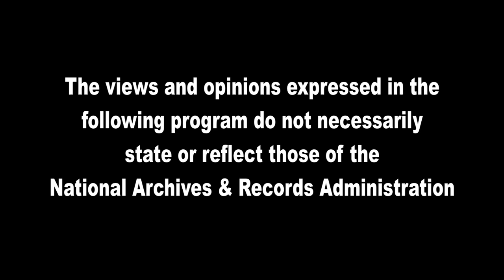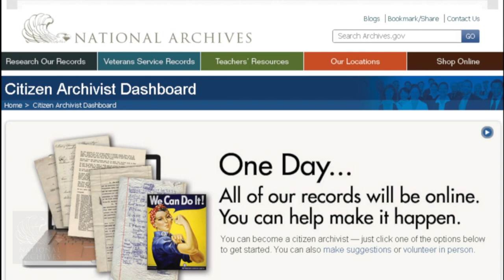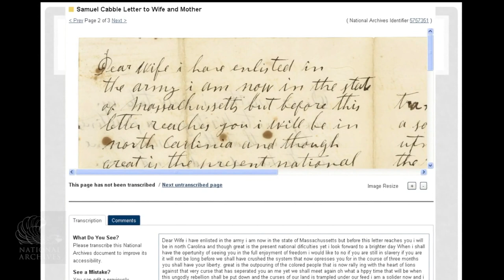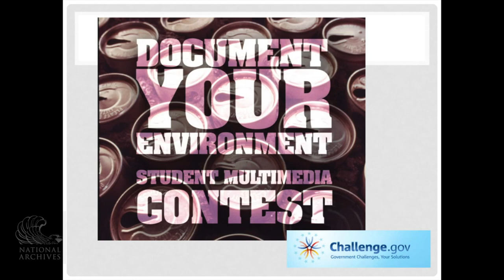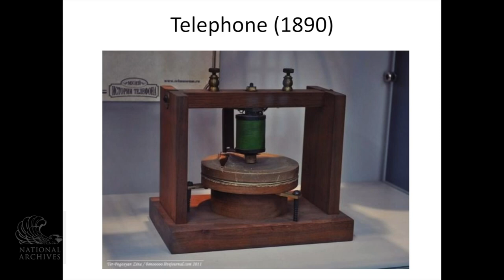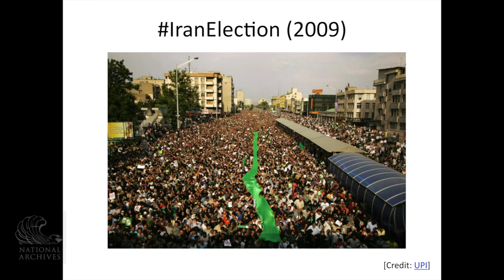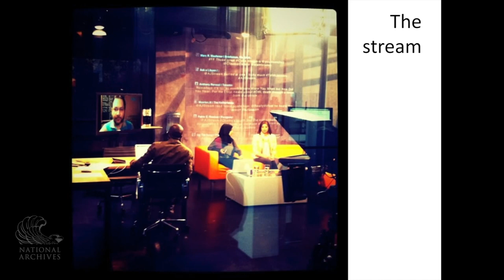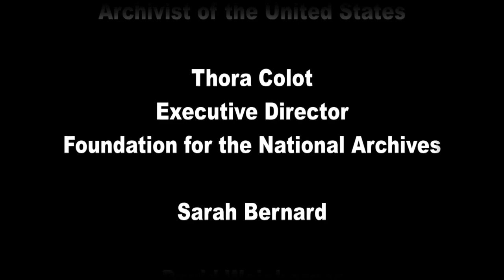7th Annual William G. McGowan Forum on Communications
Archivist of the United States David Ferriero, moderator Alexander B. Howard, and panelists Pamela Wright, David Weinberger, and Sarah Bernard discuss the National Archives' next steps in developing its social media presence.

7th Annual William G. McGowan Forum on Communications: What's Next in the Social Media Revolution?